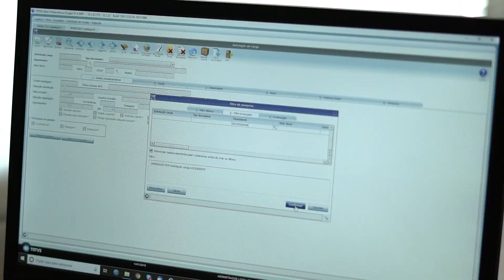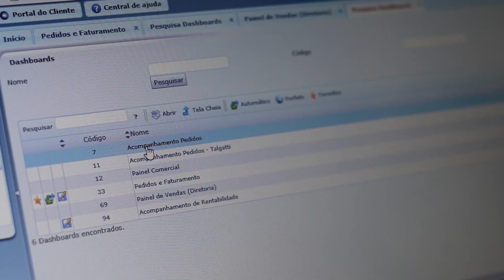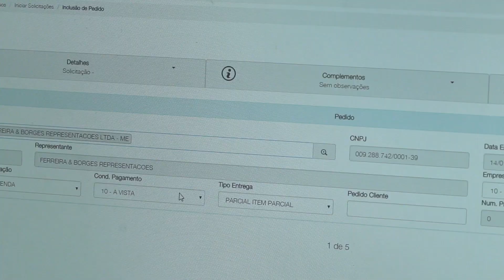Case de Sucesso TOTVS | Ceramfix | Manufatura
As soluções da TOTVS permitem entregar valor às áreas de negócio da Ceramfix e assim sustentam a gestão da terceira maior indústria de argamassa e rejunte do país. Antes da implantação do sistema da TOTVS, a empresa tinha diversos softwares independentes para gerenciar suas atividades e isso resultava em falta de controle e informações não confiáveis.

Com a implantação da Linha Logix e da TOTVS Fluig Plataforma, a indústria conta com a tecnologia como aliada ao seu desenvolvimento.

Assista ao case e descubra como a TOTVS ajudou a Ceramfix a otimizar seus processos.

Para conhecer as soluções completas da TOTVS para o segmento de Manufatura acesse

Acesse ao portal de produtos da TOTVS e saiba mais sobre a Linha Logix: